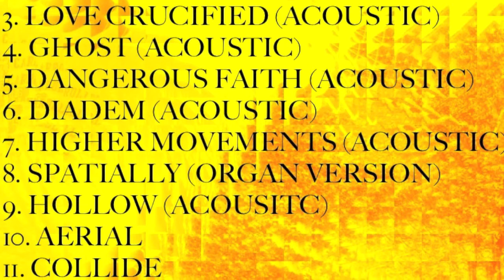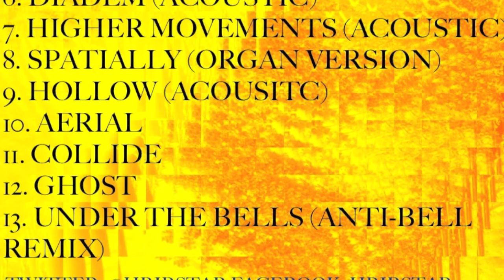Hribstar - Under The Bells (Anti-Bell Remix)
"Under The Bells (Anti-Bell Remix)" is one of the tracks from "Spirits (Acoustics)", an EP that accompanies Hribstar's seventh album, "Spirits"